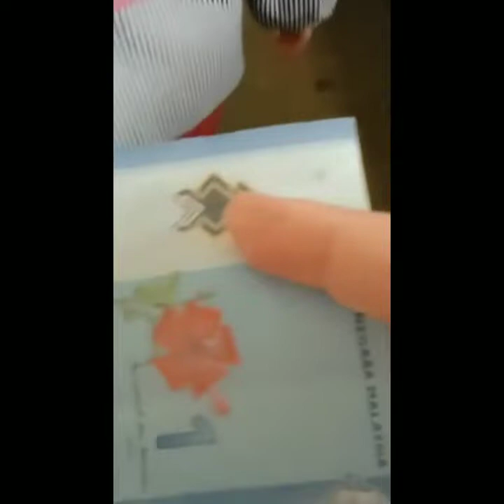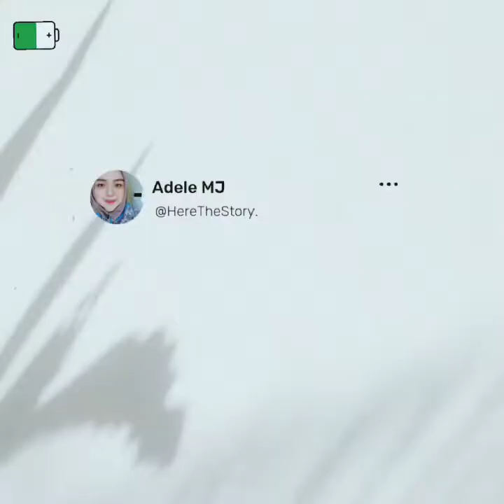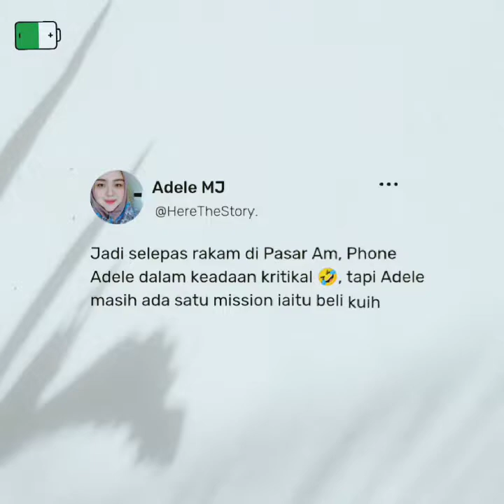PASAR AM PAPAR ⁉️ | MARTABAK HAJI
Hyee Bestfriend!!❤❤❤..

harini Adele dengan kakak pergi pasar beli barang basah  dan kering untuk memasak menu Sabahan/Sarawak/Brunei ❤ ehhhh! mesti korang tertanya-tanya kan Adele masak apa heeeee..🤗🤔
tunggu video nyaa tau!!!...

jadi ini la pasar Am papar, Sabah.. simple but worth..

Jangan Lupaaaaaaaa.

COMMENTS ❤❤❤❤❤❤